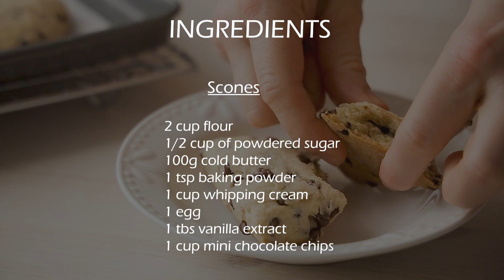Chocolate chip scones. Full of chocolate flavor!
These delicious chocolate chips scones just melt in your mouth. Delicious butter cookies tast so good with a cup of coffee or tea. They are perfect for breakfast, lunch or as a dessert. They are so easy to make. Required only basic ingredients. Recipe is absolutely easy to make.

INGREDIENTS

Scones:

2 cup flour

1/2 cup of powdered sugar
100g cold butter
1 tsp baking powder

1 cup whipping cream
1 egg
1 tbs vanilla extract

1 cup mini chocolate chips